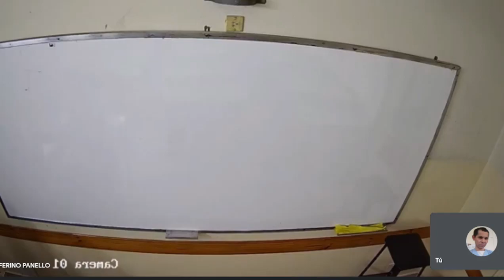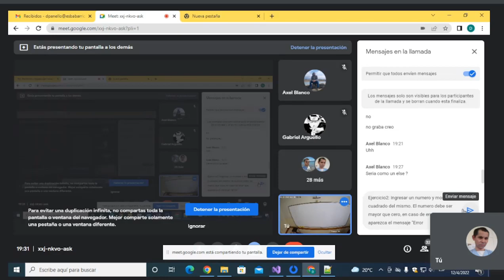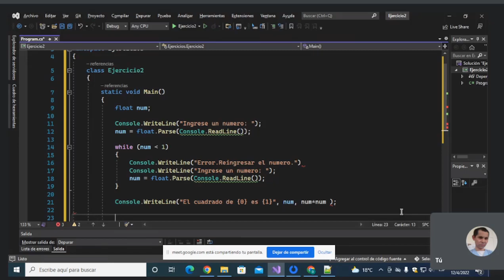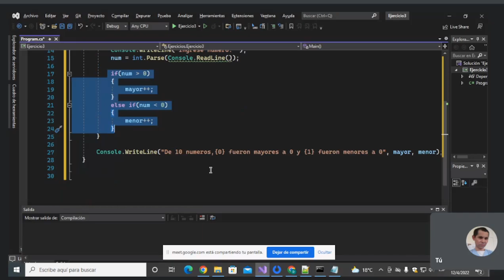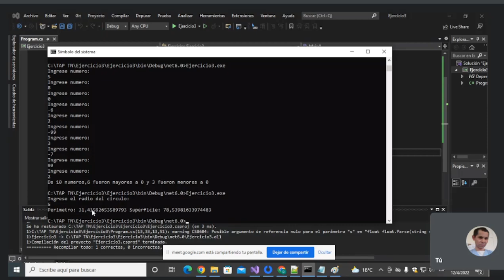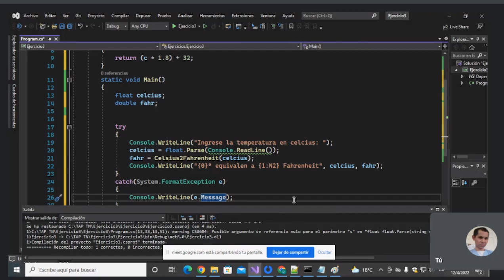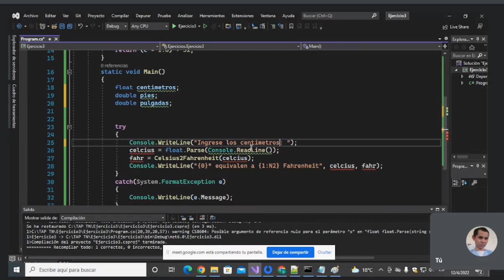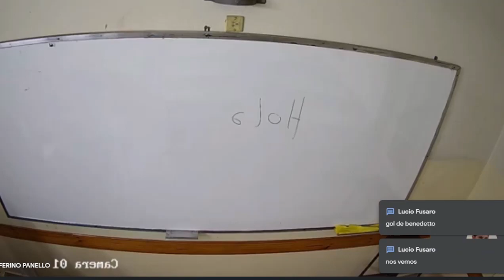CLASE ESBA 12-04-2022 TECNICAS AVANZADAS DE PROGRAMACION